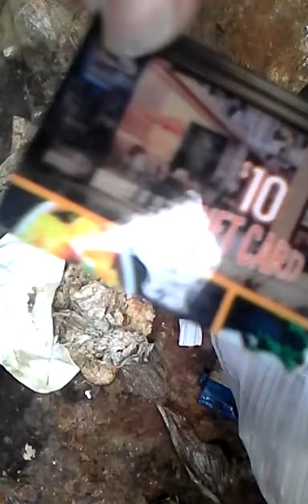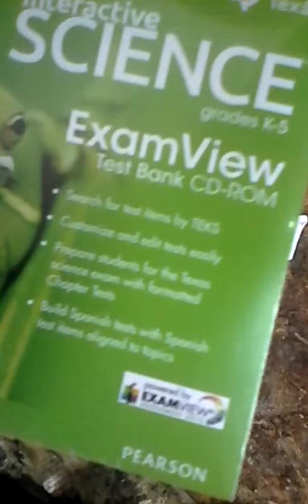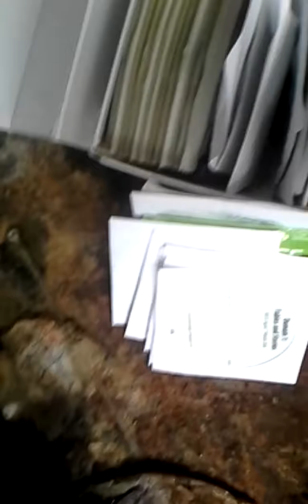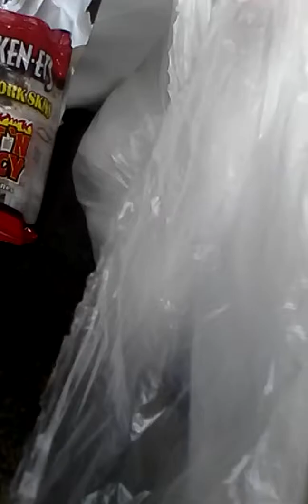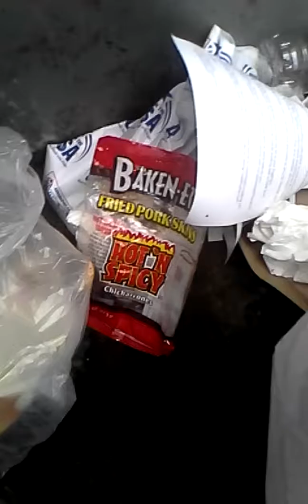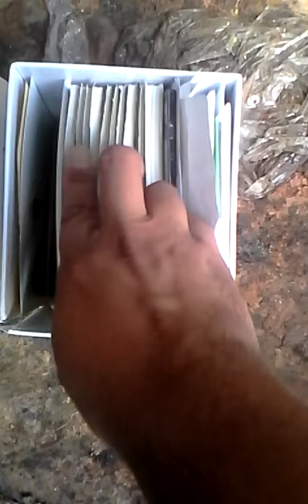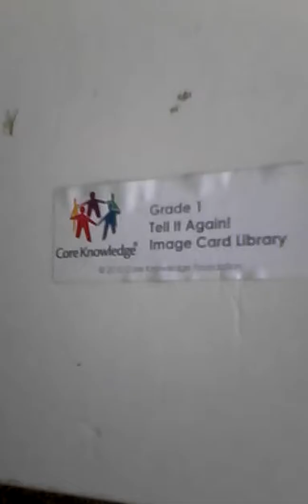Dumpster Diving EZ Pawn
Jumping in the dumpster wasn't easy.